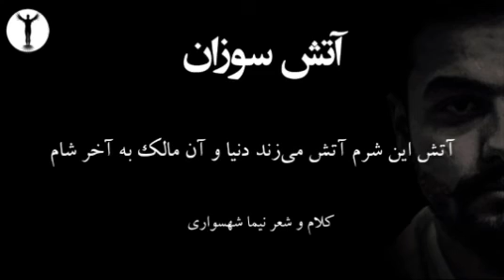کتاب شعر صوتی طغیان - شعر آتش سوزان - اثر نیما شهسواری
"آتش سوزان"
شعر و کلام نیما شهسواری

در صلات ظهر می‌آید به زیر پای تو تا غوط بردارد
می‌چکد از پیشوانش شرم آری چهره‌ات را ماه پندارد

از تمام زشتیِ جام جم او در آتشی آرام راند
می‌خرابد شاید آن روزی خدا او را عزیز خویش پندارد

بی مهابا پیش رفت و آتش سوزان شمس و آسمان غرید
گفت و دیدند و شنیدن‌های او در آسمان چرخید

رفت در اوج و عروج و او خدایان همهمه سر داد
بر زمین افتاد و این خاکستر سوزان جهان را هیچ در بر داد

آن همه گفتند و او را هیچ نشنیدند در این زور
کز برای سوزش گرما خدایان اشک ‌ریزند و به دل مسرور

وای از این دیوانگی‌های جهان و این‌چنین فریاد
آتش دنیای آن قلب جهنم را بهشت آتشین رخ داد

بار دیگر زیر پای تو نگاهش می‌کنی آرام
آتش این شرم آتش می‌زند دنیا و آن مالک به آخر شام

برای دریافت آثار نیما شهسواری اعم از کتاب و شعر به وب‌سایت جهان آرمانی مراجعه کنید

آمازون موزیک

با تشکر
نیما شهسواری